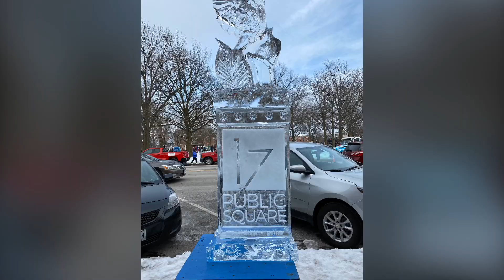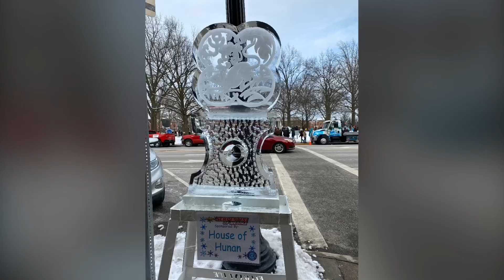Medina Ice Festival 15 February 2020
Video: Peter Maizitis ... shot with iPhone 11 Pro Max
"Our Time": Beacon Trees